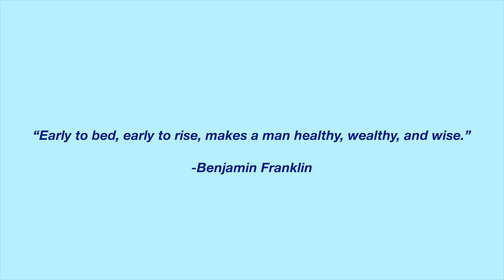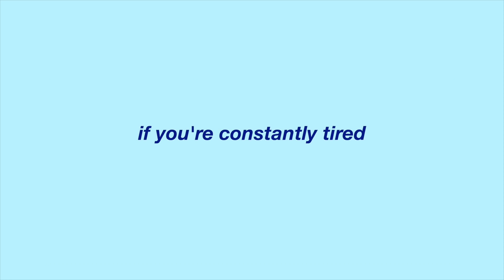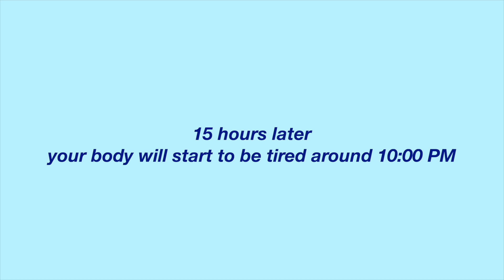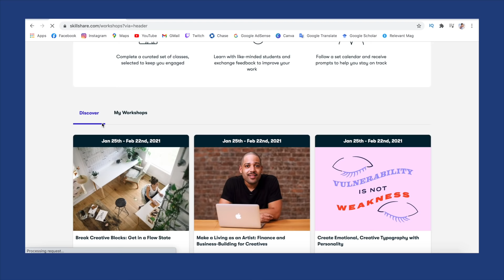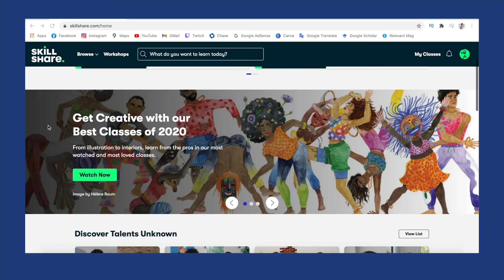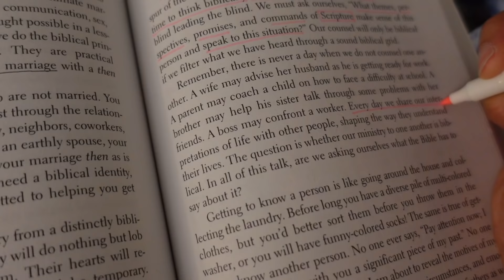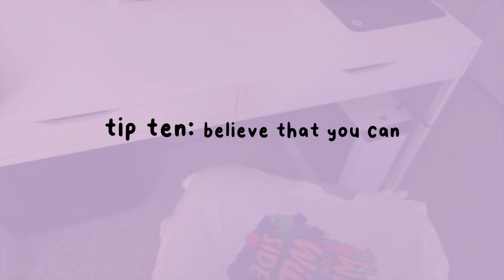how to wake up earlier WITHOUT feeling miserable :)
How to wake up earlier and not feel miserable! I know waking up early can be hard, but I hope these tips on how to be a morning person can help you wake up earlier :) If you want to wake up at 5am or you've been trying to wake up earlier, these life tips and morning hacks can help motivate you to wake up early!

♡Vibely (my community where we talk about life, productivity, and accountability!)

☆Traveling?

Study Bible:

📷Equipment
△ vlog camera: Canon G7x Mark II
△ vlog camera: Sony ZV1
△ DSLR: Canon M50
△ 11-22mm lens